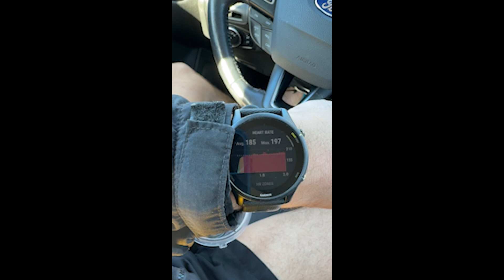12 Hot Dogs, a fast mile, Army ACFT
a lot of cooking also